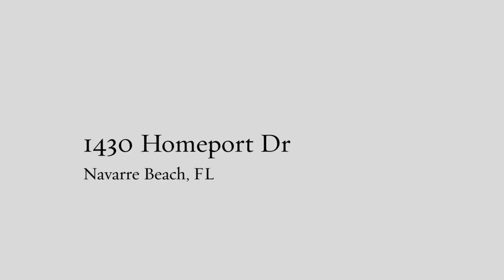1430 Homeport Dr, Navarre Beach, FL